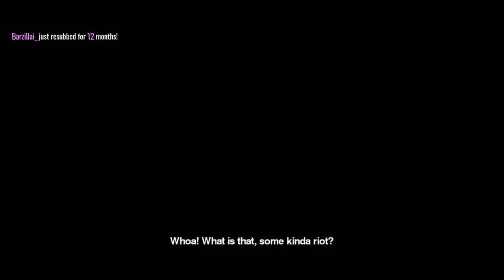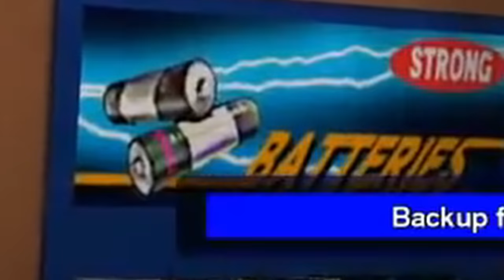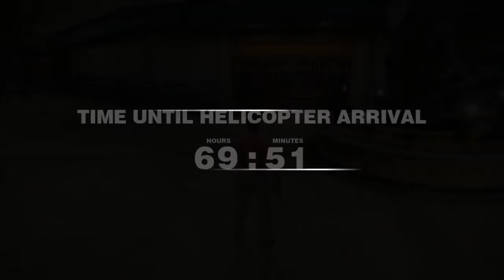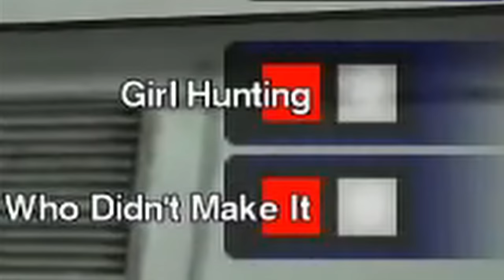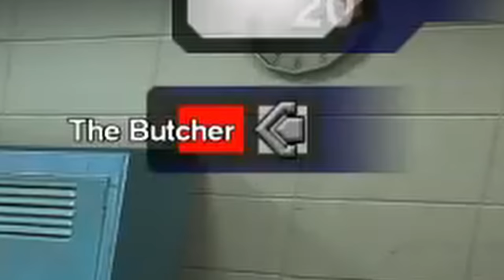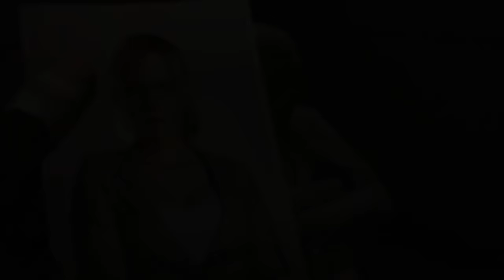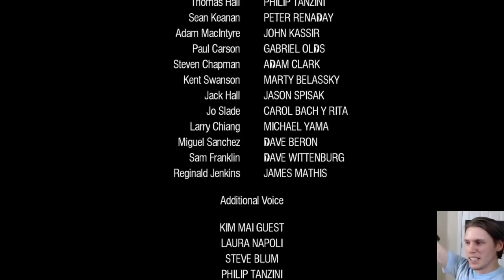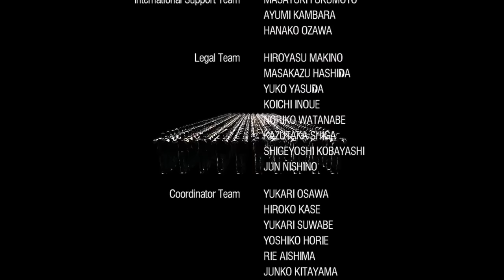Jerma is Late in Dead Rising (Highlights)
Alternate Title: Jerma is Mad pt 53,594

0:00 - Intro
3:45 - A Dangerous Encounter
9:27 - Backup for Brad
17:57 - An Odd Old Man
22:56 - A Temporary Agreement
32:36 - Image in the Monitor
43:37 - Rescue the Professor
47:26 - Medicine Run
52:51 - The Professor's Past
53:46 - Another Source
59:45 - Girl Hunting
1:31:55 - A Promise to Isabela
1:33:16 - Transporting Isabela
1:36:35 - Santa Cabeza
1:38:35 - The Last Resort
1:58:29 - Bomb Collector
2:07:45 - Jamming Device
2:09:57 - Hideout
2:11:19 - Jessie's Discovery
2:12:22 - The Butcher
2:14:52 - Memories
2:17:02 - Military Arrival
2:28:49 - Overtime